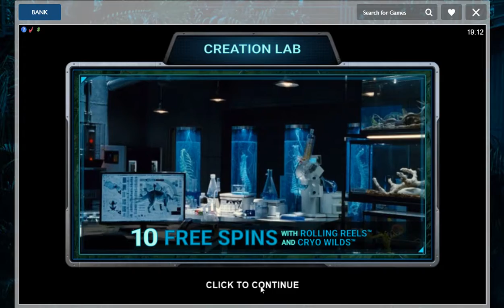JURASSIC WORLD FREE SPINS Online Slot Machine Live Play Free Spins Nice BONUS Win